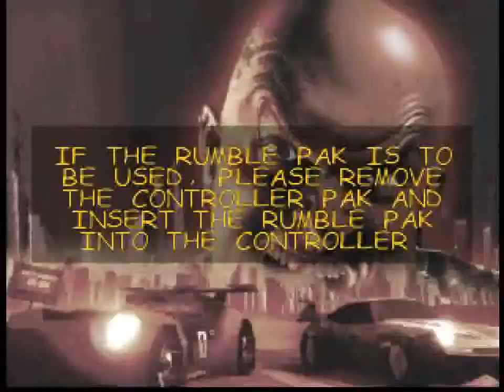Carmageddon 64 (N64) - Longplay Part 2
Races 17-21 + Mission 6